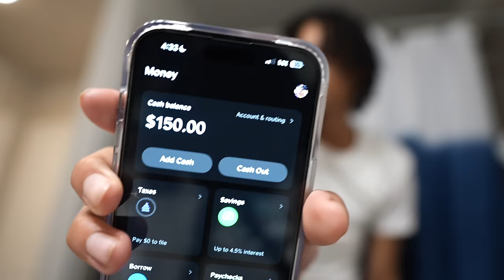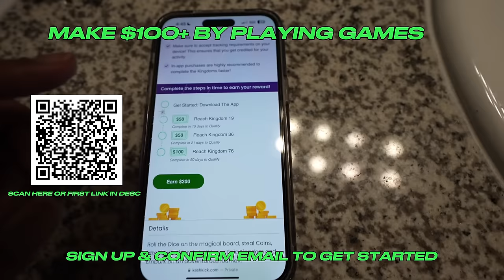I TOLD THE GANG I'M STARTING A ONLY FANS... **GONE BAD**